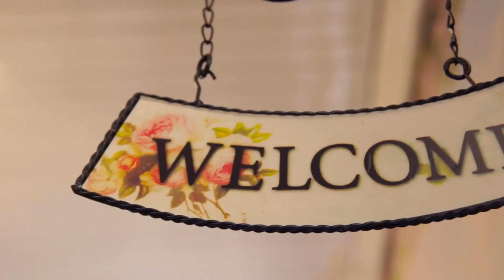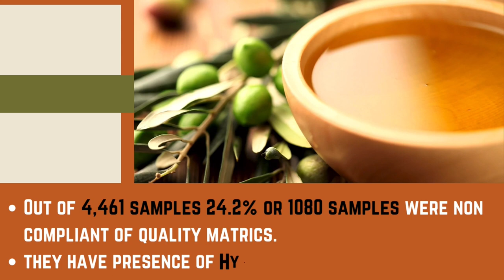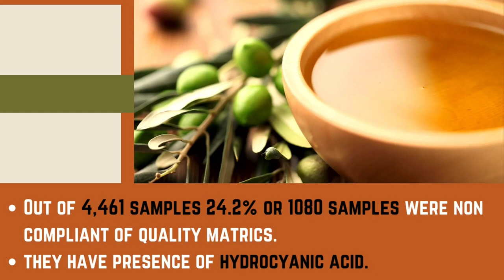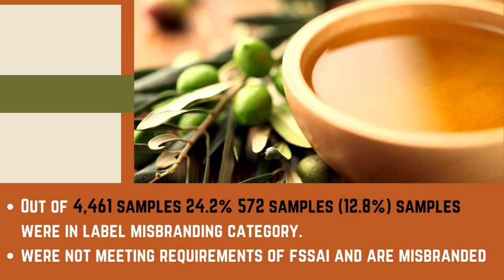2.4% edible oil samples adulterated: FSSAI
Join our whatsApp and telegram channels
Daily job's, Quiz, News/ food industry trend, fssai updates, training and webinars.

WhatsApp groups - Link mention in website.